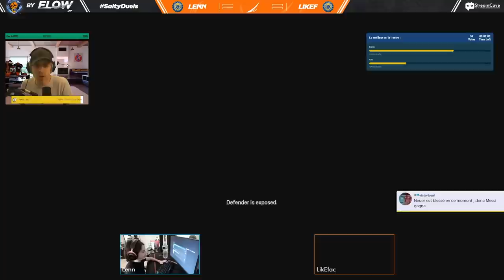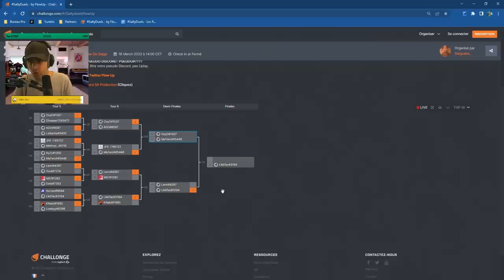Lenn.yNk Vs LikEfac.BDS 🎓 R6